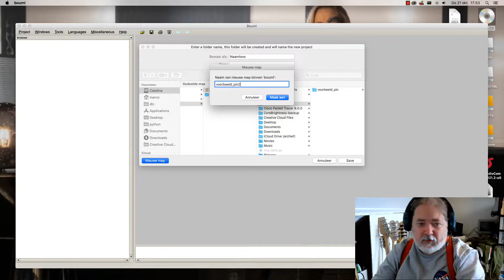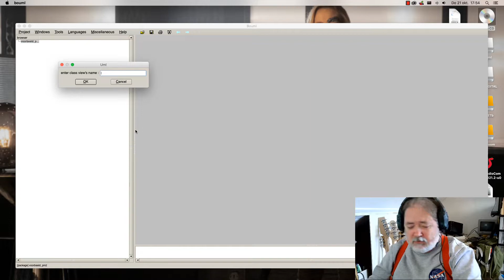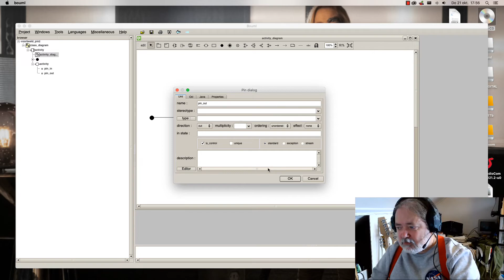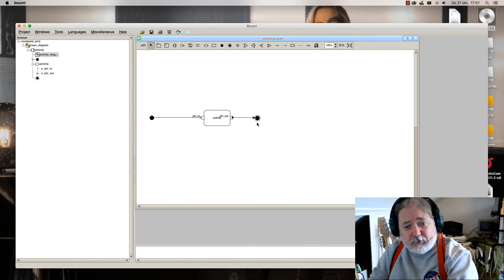Simpele in/out pin in BOUML in een Activity Diagram